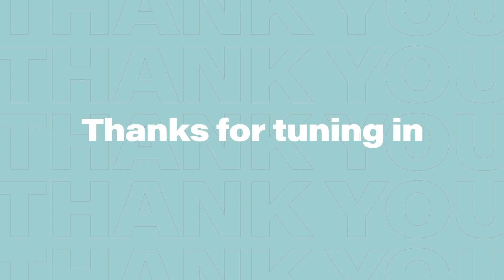Live Session #9 - June 16, 2020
Join us on June 16 @ 7:30PM for a moment of praise and worship.